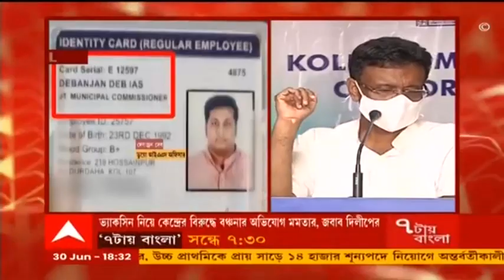Corona: হোয়াটসঅ্যাপ নম্বরে যোগাযোগ করলেই জানা যাবে ভ্যাকসিনেশন সেন্টারের তথ্য, ঘোষণা ফিরহাদ হাকিমের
কলকাতায় (Kolkata) ভুয়ো ভ্যাকসিনেশন (Fake Vaccination) কাণ্ড নিয়ে বারবার বিরোধীদের বিশেষ করে বিজেপির কটাক্ষের শিকার হতে হচ্ছে রাজ্য সরকার তথা মুখ্যমন্ত্রী মমতা বন্দ্যোপাধ্যায়কে। আজও সাংবাদিক বৈঠক করে দেবাঞ্জন দেব প্রসঙ্গে রাজ্যের তৃণমূল সরকারকে কটাক্ষ করেছেন বিজেপির রাজ্য সভাপতি দিলীপ ঘোষ। এই প্রসঙ্গে আজ ফিরহাদ হাকিম (Firhad Hakim) বলেন, ‘ভ্যাকসিনেশন কেলেঙ্কারি বলে কিছু হয়নি। একজন ঠক চিটিংবাজ ভুয়ো ভ্যাকসিন দিয়েছে। এই রকম ঘটনা মুম্বাইতেও হয়েছে। কিন্তু কলকাতা কর্পোরেশন এই নিয়ে ইতিমধ্যেই বিভিন্ন ব্যবস্থা নিয়েছে। কর্পোরেশনের অধীনে কোন কোন ভ্যাকসিনেশন সেন্টার রয়েছে তা জানার জন্য একটি অ্যাপ তৈরি করা হয়েছে। সেই অ্যাপে একটি হোয়াটসঅ্যাপ নম্বর থাকবে। এই নম্বরে নিজের ওয়ার্ড নম্বর মেসেজ করে পাঠালে সেখানে তাঁর কাছাকাছি ভ্যাকসিনেশন কেন্দ্রের নাম ও ঠিকানা দেওয়া হবে। তাছাড়া, কোন ভ্যাকসিনেশন সেন্টার আসল কিনা তাও জানা যাবে ওই নম্বরের মাধ্যমেই।’